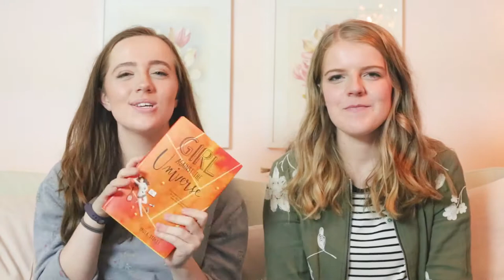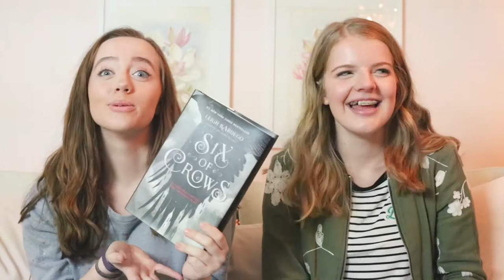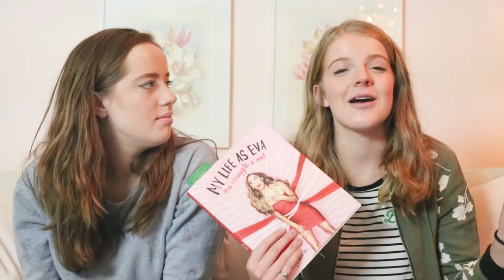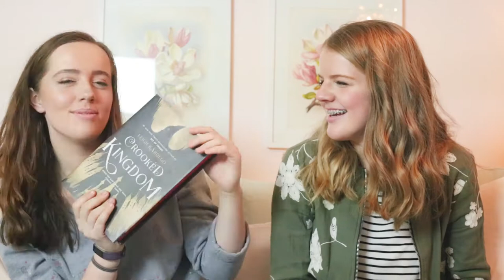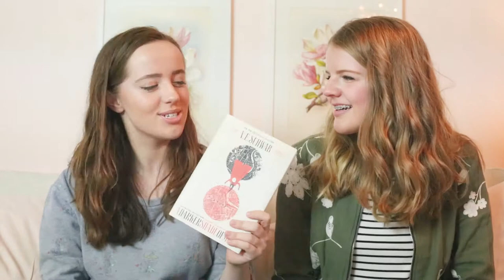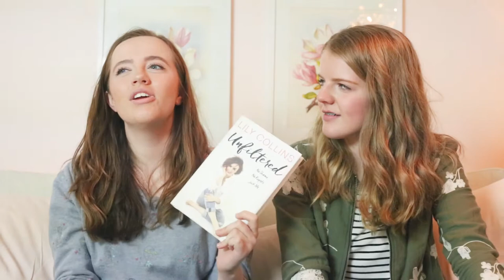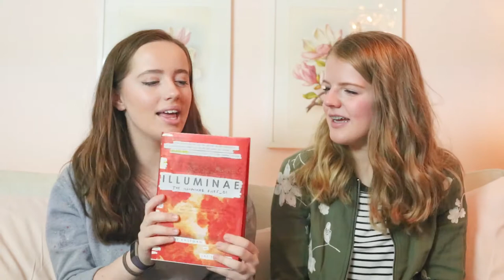Winter Wrap Up | PagesOfElizas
Happy Monday, book nerds!

Today we have our first total wrap-up, and we're super excited about it! We hope you love it. Let us know what books you've read between January and now!

Next Monday, over on Goodreads, we're starting a read-along for not one, but two books: THE HATE U GIVE by Angie Thomas and KING'S CAGE by Victoria Aveyard! Come party and read with us!

XO, Audrey